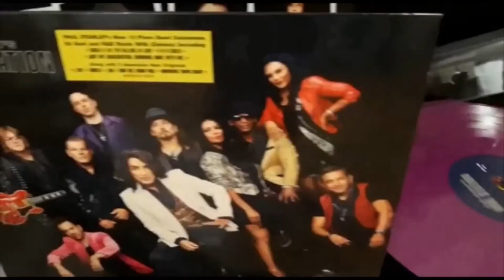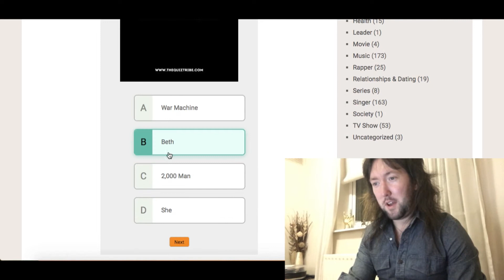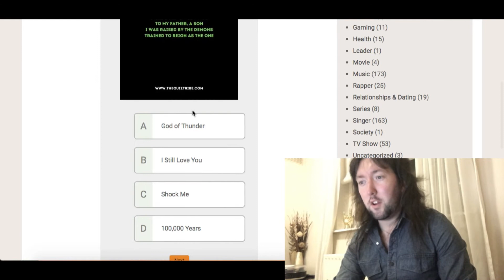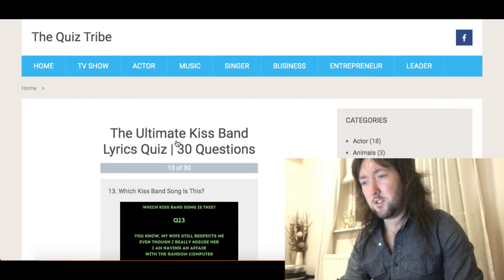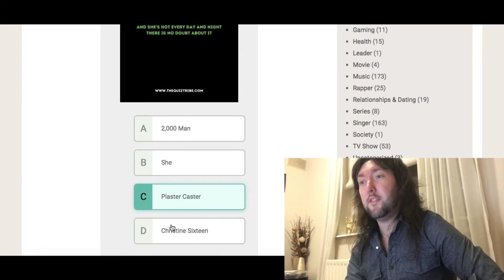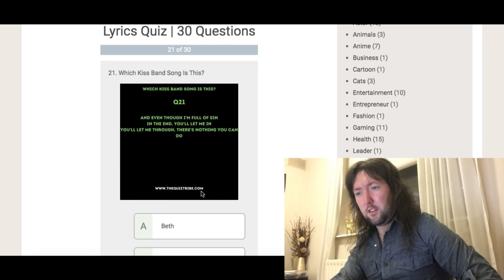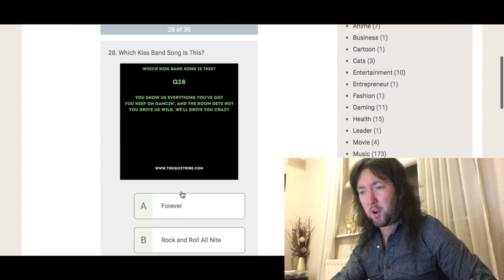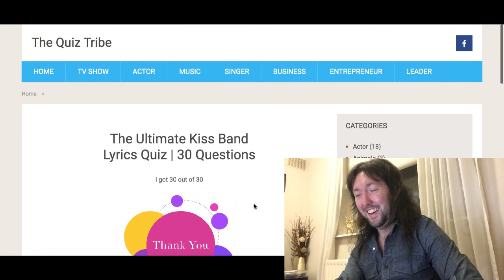Ultimate KISS Quiz!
Welcome everybody to Tales Of A KISS Geek! Here's the series for all KISS geeks in which, I delve into topics about the band.
The videos on this channel consist of me sharing my opinions on content related to KISS.
Everyone has their own thoughts and opinions and all are welcome and encouraged, considering you are respectful and mature.

* No name calling or bullying towards anybody will be tolerated.*

If you enjoy this content, go out and support the music. Buy a concert ticket, an album or a t-shirt and give back to the bands that created the soundtrack to your life!